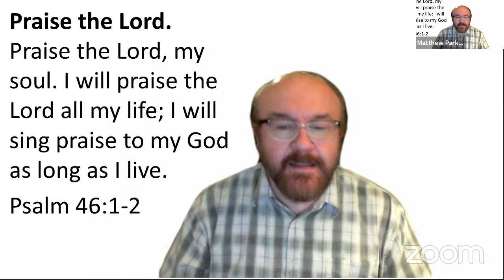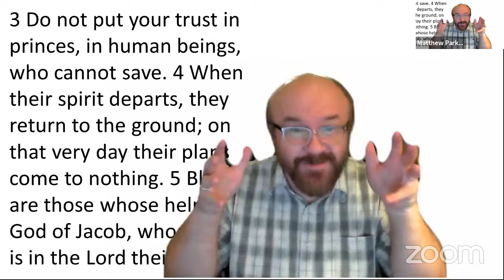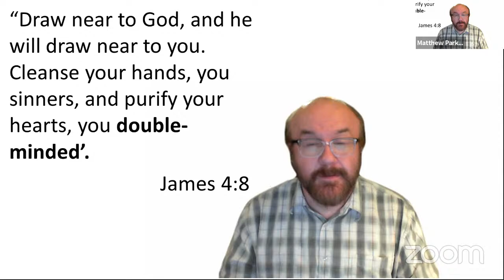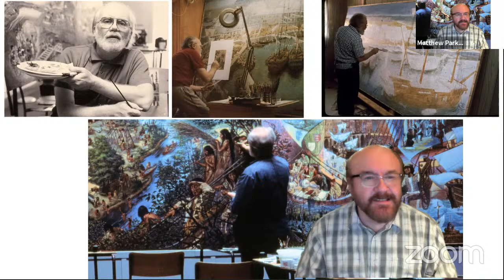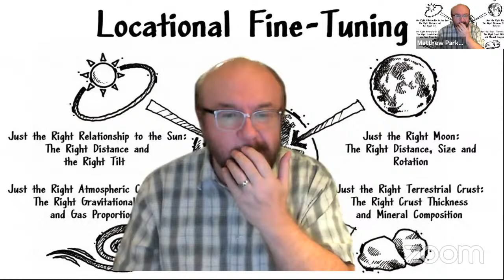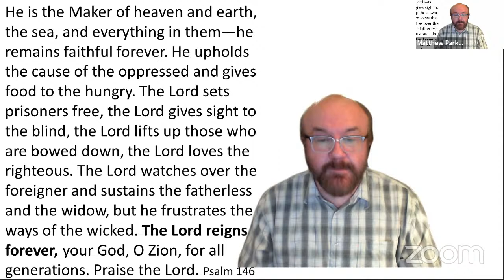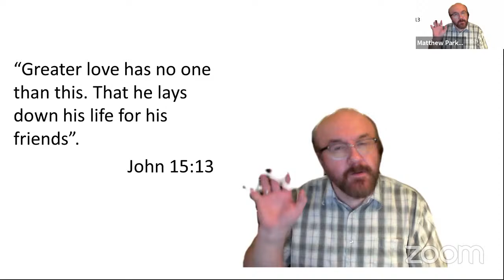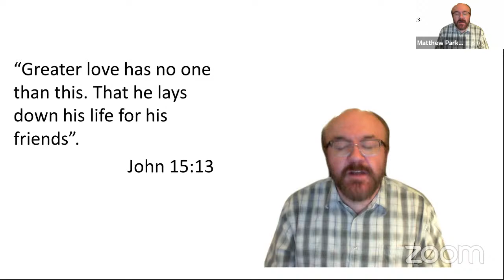( Sermon Only) Knowing God Through Worship | Pastor Matthew